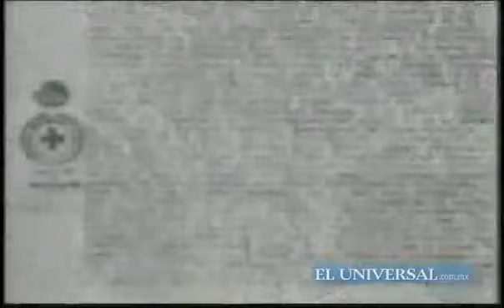Cruz Roja Mexicana festeja sus 100 años con cena de gala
Al encabezar los festejos, Felipe Calderón, dijo que la Cruz Roja es una de las instituciones más respetadas por los mexicanos y ejemplo de imparcialidad e independencia.